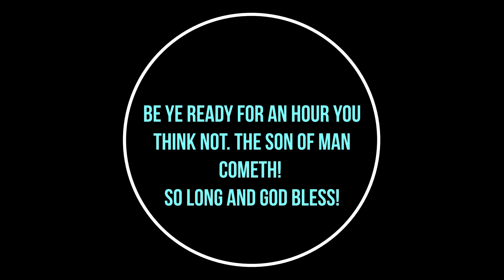White House HISTORIC PEACE deal || What the LORD JESUS told me about it last night.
This channel is supported by the LORD JESUS CHRIST through holy spirit filled true Christians - - DONATE link for this ministry click the Need of viewer support help spread the word and speak to the lost.

Zelle  Dewayne Vargus

Mail
Dewayne Vargus

Facebook Dewayne Vargus

(SALVATION PRAYER)
Swift Passage Ministry